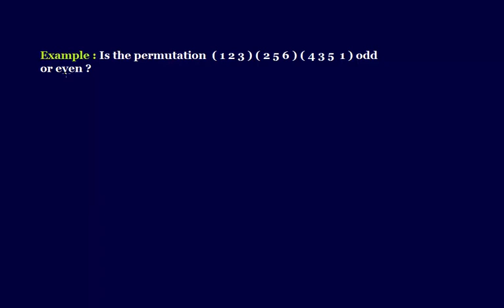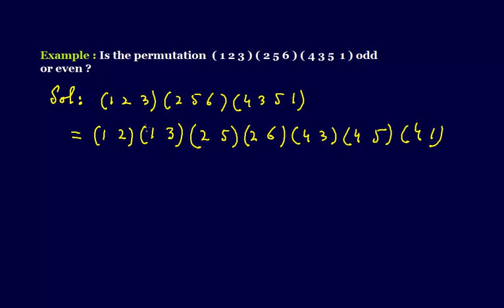MTH405 Lecture 19 Part 3 Example 1